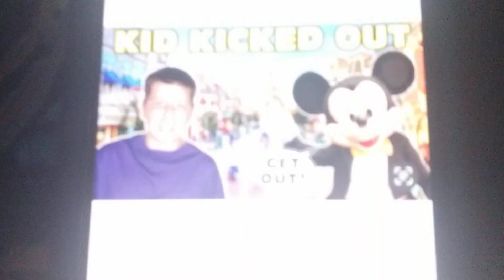7 Opinion Changes